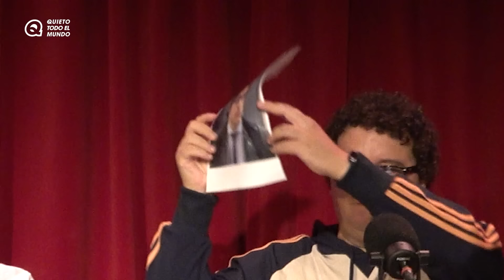QUIETO TODO EL MUNDO #24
Volvió la broma y la faltada gratuita. Desde el Ambigú del Teatro Pavón, empapados en alcohol y visiblemente oxidados, Facu Díaz y Miguel Maldonado hablan en esta edición de sus vacaciones, del conflicto diplomático del que nadie se enteró y del carrusel de pensamientos de MR7, la voz de Prisa.

00:00 Charleta inicial
13:18 Las claves
27:48 Carrusel de pensamientos
56:45 Culpable McGuilty